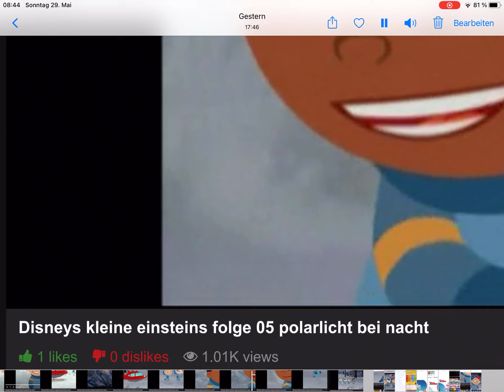29. Mai 4 Reiwa